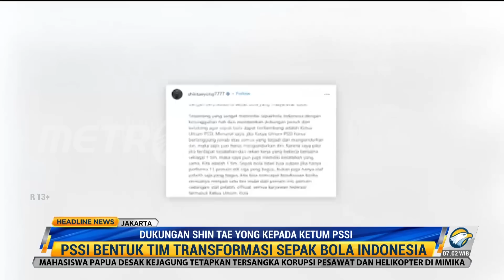Berita Pilihan - Jokowi Terima Laporan TGIPF Hingga Manuver Ferdy Sambo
Tim liputan MetroTV melaporkan, Presiden Joko Widodo akan menerima laporan Tim Gabungan Independen Pencari Fakta (TGIPF), atas tragedi Kanjuruhan, Jumat (14/10/2022). Usai menerima laporan, Presiden Jokowi berjanji akan langsung mengumumkannya ke publik.

Hal itu disampaikan Presiden Joko Widodo di Kantor Pos, Kota Bandung, Kamis (13/10/2022). Jokowi menegaskan, tim ivestigasi yang terdiri dari berbagai unsur yang independen akan melaporkan kepada dirinya hari ini.

Setelah menerima laporan dari TGIPF, Jokowi baru akan kembali berbicara mengenai tragedi yang menewaskan 132 orang tersebut.

Kuasa Hukum Richard Eliezer (Bharada E) Ronny Talapesy mengaku tak terkejut dengan manuver Ferdy Sambo yang mengubah keterangannya jelang persidangan.

Menurutnya, mana fakta yang benar tentu akan diputuskan oleh hakim dalam persidangan. Namun, bila ditarik kebelakang, kasus pembunuhan Brigadir Yoshua ini bisa terang benderang karena berangkat dari kejujuran Richard Eliezer yang bersedia membuka semua skenario, yang awalnya hendak ditutupi oleh Sambo.

Sementara itu, Pengacara Ricky Rizal (RR) Erman Umar mengatakan RR mengaku sempat ditanya Ferdy Sambo apakah tahu akan kejadian di Magelang dan juga apakah berani tembak Yosua, yang ditolak langsung oleh RR.

Sebelumnya, Sambo mendadak memberikan keterangan baru bahwa ia mengklaim tak pernah memerintahkan Richard Eliezer untuk membunuh, namun perintah kepada Eliezer adalah menghajar Yoshua.